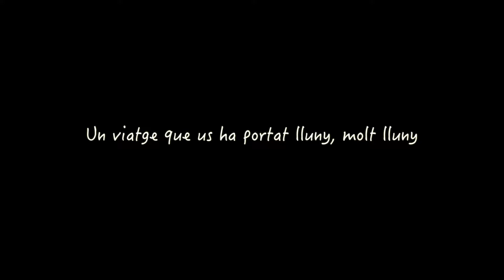Presentació G'01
Els alumnes de 4t d'ESO de La Salle Sant Celoni es presenten en el seu passat i en el seu present. Fins aviat Generació 2001